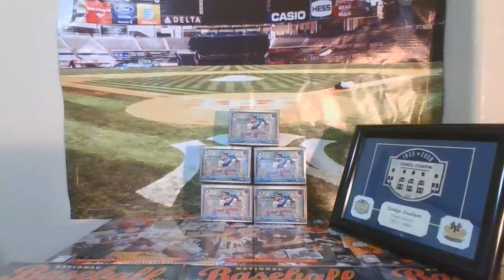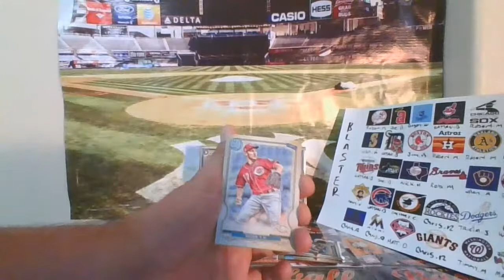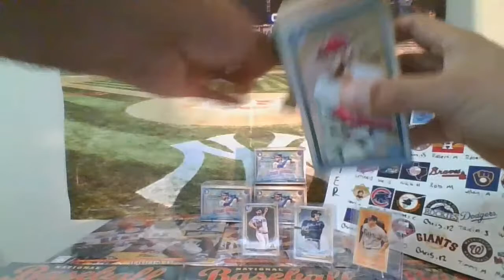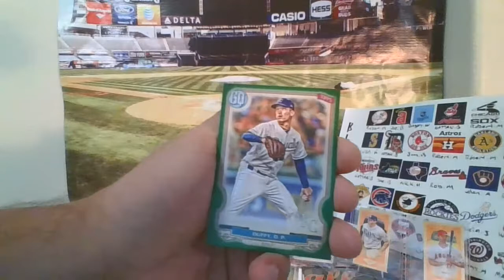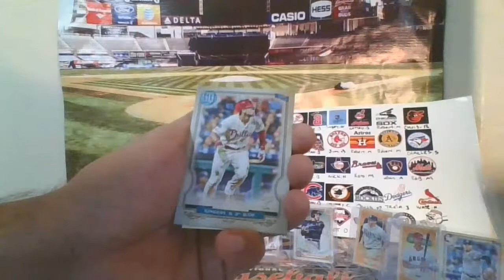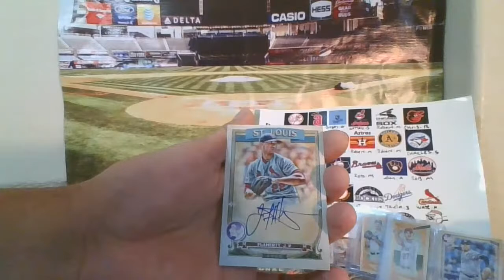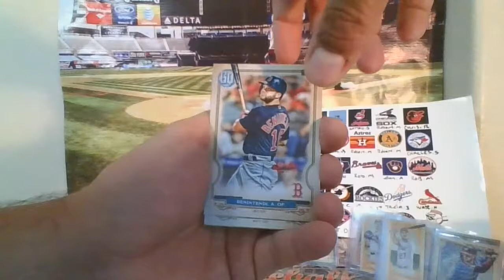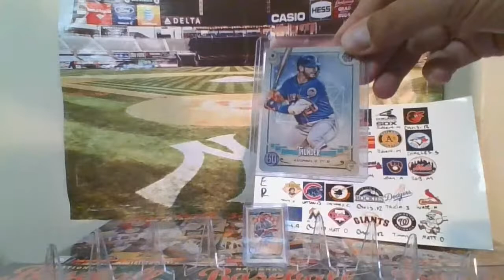Jack Flaherty Signature logo swap🤑 double SPrint, P. Alonso Green Taront, Mr Padre Tony G. break #7👌